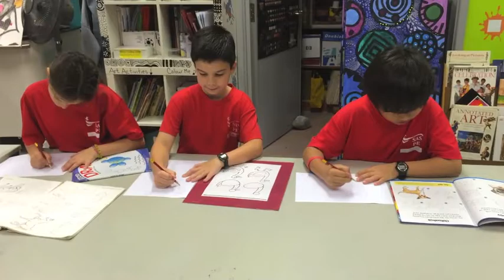What Do I Do Now?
Nothing drives me crazier in the class room than hearing the question. "What do I do when I am done?"